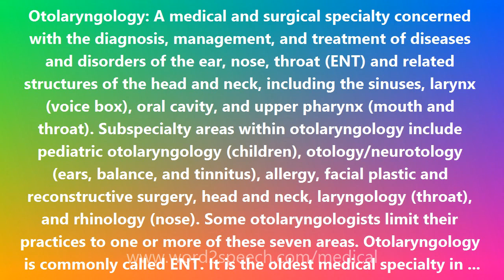Otolaryngology - Medical Definition and Pronunciation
Title: Otolaryngology

Otolaryngology: A medical and surgical specialty concerned with the diagnosis, management, and treatment of diseases and disorders of the ear, nose, throat (ENT) and related structures of the head and neck, including the sinuses, larynx (voice box), oral cavity, and upper pharynx (mouth and throat). Subspecialty areas within otolaryngology include pediatric otolaryngology (children), otology/neurotology (ears, balance, and tinnitus), allergy, facial plastic and reconstructive surgery, head and neck, laryngology (throat), and rhinology (nose). Some otolaryngologists limit their practices to one or more of these seven areas. Otolaryngology is commonly called ENT. It is the oldest medical specialty in the US.

How to pronounce Otolaryngology
definition of Otolaryngology
audio dictionary
How to say Otolaryngology
What is the meaning of Otolaryngology
Pronounce Otolaryngology
Medical dictionary
Medical definition of Otolaryngology